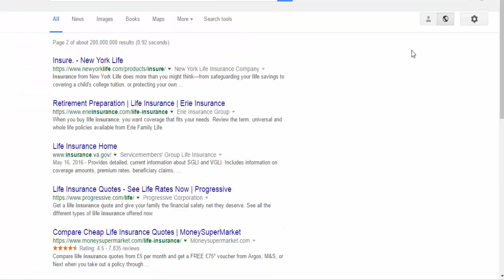Compare Car Insurance Quotes Online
These new insurance
contracts allowed insurance to be separated from investment, a separation of roles that first proved useful in marine insurance.

Group Insurance
Casualty Insurance
Life Insurance Policies
Geico Life Insurance
Average Car Insurance
insurance coverage
whole life
ecar insurance
drive insurance
compare auto insurance quotes
variable life insurance
whole life insurance definition
life insurance types
guaranteed life insurance
whole life insurance rates
car insurance premium